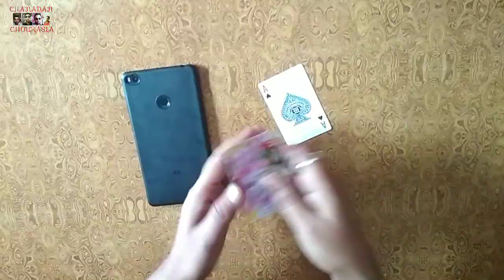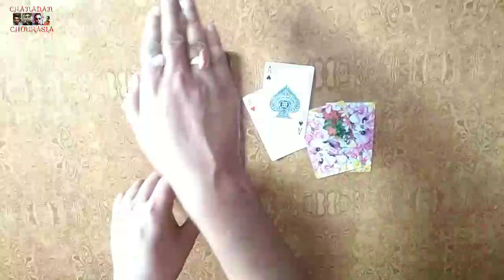मस्त जादू सीखे 🃏 Smartphone Vs Card Magic Trick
जादू ऐसा की होश उड़ा दे